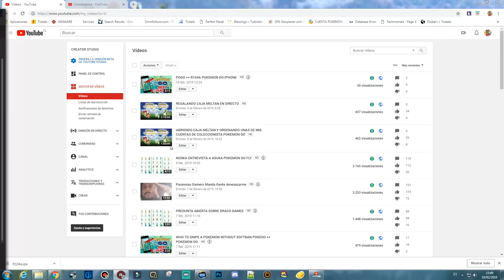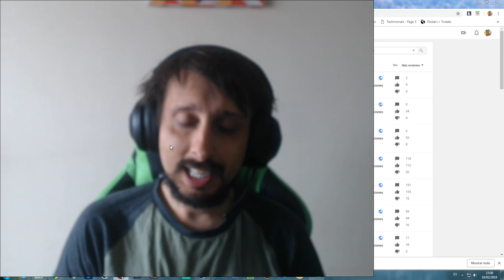ENTREVISTA ASUKAR PARODIA RECREATIVA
paranoia gamers fly -
hack iphone  pokemon go - Encuentra Pokemon Go Hack en Mercado Libre Chile ¡como descargar el mejor hack de pokemon go!  2018 - Hack para Pokemon Go en Android 2 Ultimate Pokemon go hack iOS 9
Categorias de vídeos pokemon go hack ios 2018 agosto español

 pokemon go hack ios sin tutuapp
Hace 4 días - TopicsActualizacionactualizacion hack para ios pokemon goactualizacion hack pokego++ ipa
pokemon go hack - como hackear pokemon go gratis!